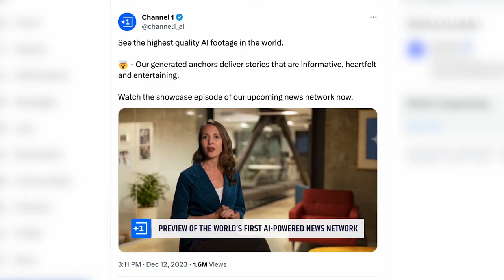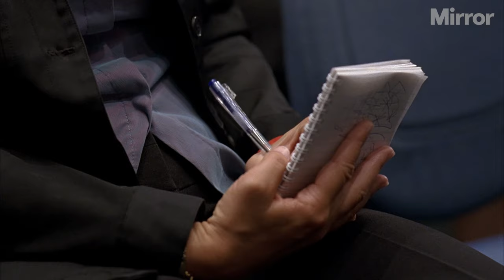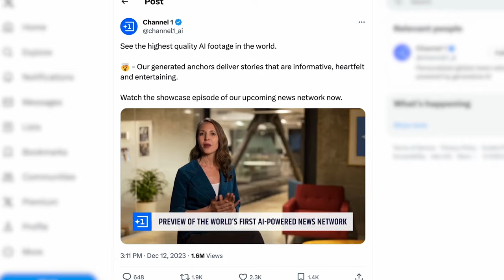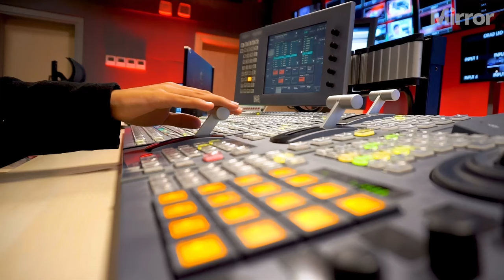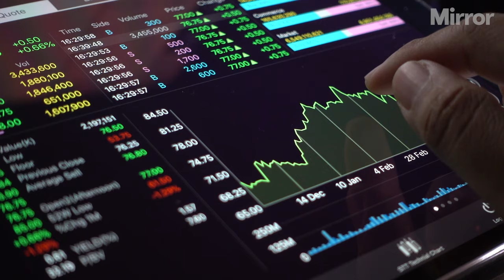Channel 1: The world's first AI-generated news channel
Channel 1 AI - Personalized Global News Network

In early december, a video popped up on twitter, claiming to show the world's first Ai generated news presenters.

The new network, named Channel one which fully launches in 2024, seeks to reimagine the global media landscape.